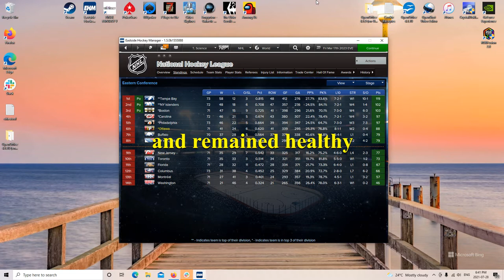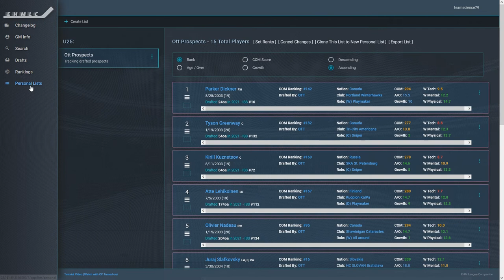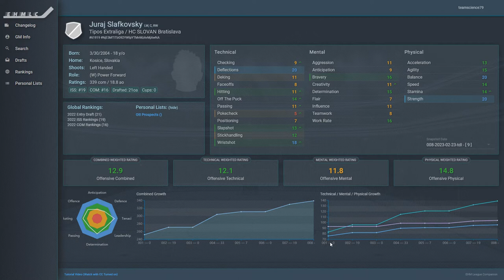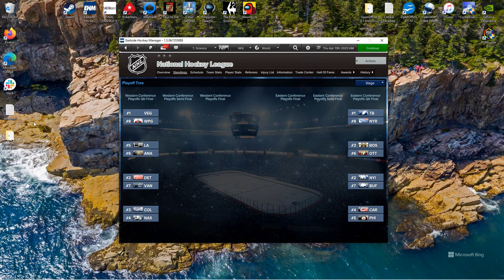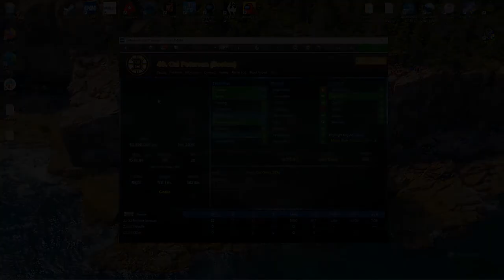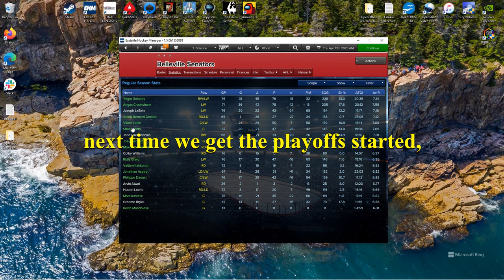Eastside Hockey Manager 1.5 / SHA 2.0 Ottawa Senators Episode 11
We run down the 2022-23 season and preview the 1st round match up.